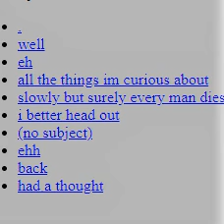luv?- Zeke Apex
3rd release from aspiring rapper Zeke Apex, "luv?"